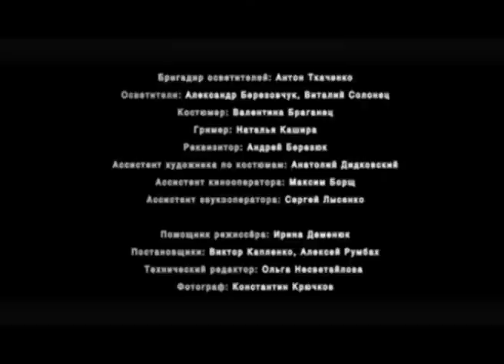Страшная красавица. 1 Серия. Мелодрама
Год: 2012
Страна: Украина
Режиссер: Галина Шигаева
Сценарий: Татьяна Гнедаш, Андрей Перцен, Юрий Голиченко
Продюсер: Валентин Опалев, Татьяна Гнедаш, Алексей Чащин, ...
Оператор: Александр Эбаноидзе
Композитор: Вячеслав Назаров
Художник: Светлана Макуха
Жанр: мелодрама
В главных ролях: Татьяна Казючиц, Евгений Пронин, Любава Грешнова, Алексей Агопьян, Виктория Смачелюк, Александр Попов, Федор Гуринец, Татьяна Шелига, Станислав Садальский, Инна Мирошниченко

Кто сказал, что красивым девушкам живется легче? Красавица Лиза убеждена в обратном. Поэтому, чтобы достигнуть цели, ей приходится временно изменить свою привлекательную внешность и превратится в некрасивую, нескладную девушку. В результате ее жизнь круто изменилась: она нашла интересную работу, новых друзей и настоящую любовь…